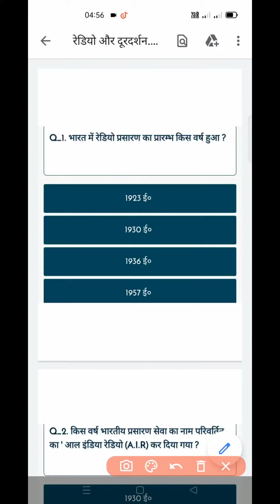🇮🇳 IAS IPS POLICE OFFICER BANK RAILWAY AIRFORCE NAVY ARMY GD AND OTHER general competition(3)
🇮🇳 IAS IPS POLICE OFFICER BANK RAILWAY AIRFORCE NAVY ARMY GD AND OTHER general competition